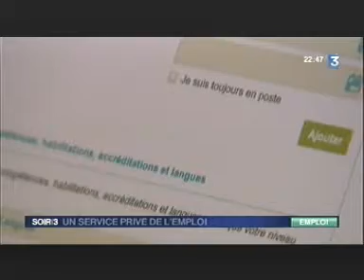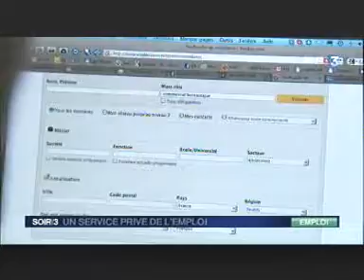Qapa au journal du soir sur France3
A l'annonce des chiffres du chômage, une nouvelle solution pour l'emploi apparaît comme une alternative efficace à Pôle Emploi. Interview de Christian Charpy, Directeur Général de Pôle Emploi.

Lancé en juillet 2011, Qapa.fr est le premier outil de matching dédié à l'emploi qui met en relation les souhaits et compétences des candidats avec les besoins des recruteurs. Grâce à Qapa.fr, les candidats trouvent rapidement un emploi adapté à leur profil et les recruteurs entrent en relation avec les candidats les plus pertinents.

Basée à Paris, Qapa.fr a été cofondée par Stéphanie Delestre, Olivier Zier, Florian Auriau et Corentin Larose.